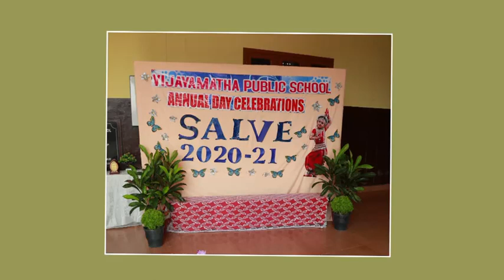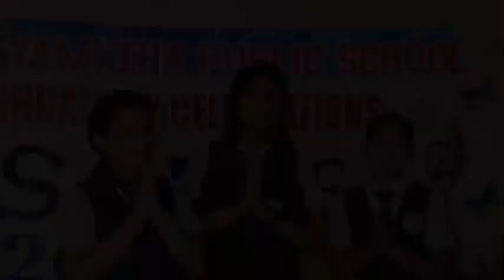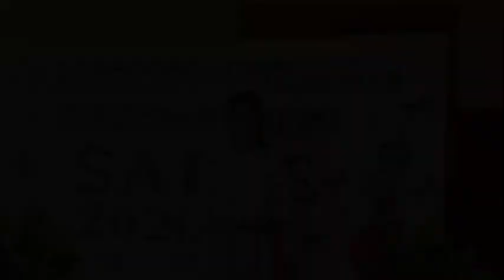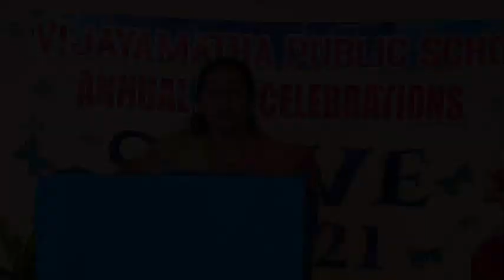VIJAYAMATHA PUBLIC SCHOOL ANNUAL DAY CELEBRATIONS-SALVE' 2020-21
ONLINE ANNUAL DAY CELEBRATIONS OF VIJAYAMATHA PUBLIC SCHOOL, KODUPPUNNA-SALVE' 2020-21